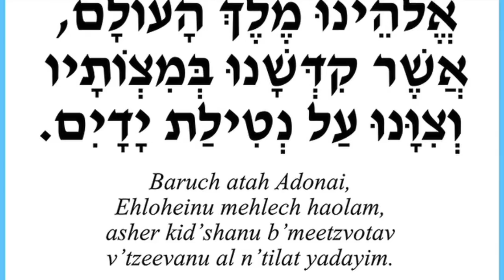Rock the Rohtza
Enhance (?) your Seder with ENJC's own Hazzan Steven Walvick's new parody song for washing your hands based on the Clash's "Rock the Casbah".  A Special thank your to D.K. and Anthony Vuolo for helping with the accompaniment.